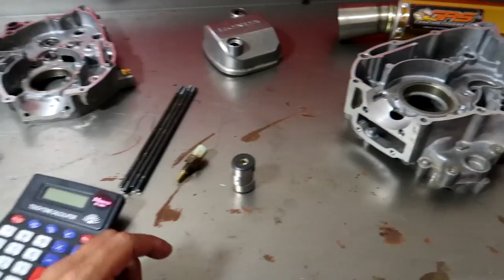POP 110i PARA 170cc INJEÇÃO CBR 250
CONTATO BRUNITEC
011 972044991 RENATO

💥NOSSO NOVO SITE💥 (20% MAIS BARATO QUE NO MERCADO LIVRE)

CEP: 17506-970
MARILÍA - SP

👇QUER PREPARAR SUA MOTO? LIGUE JÁ!👇

📞 CONTATO PROFISSIONAL